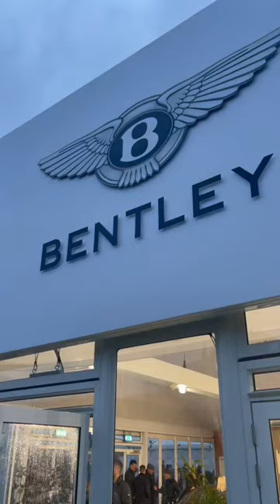Ladies and Gentlemen, car etiquette.